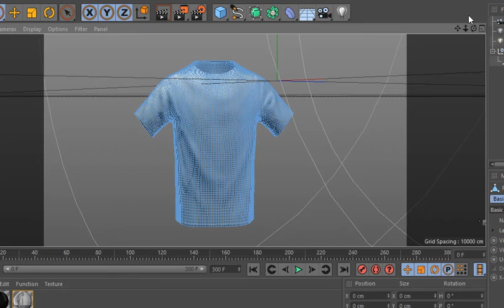shirt spinning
3d shirt spinning mockup for glo co